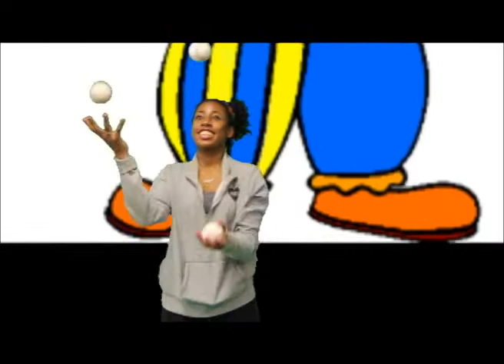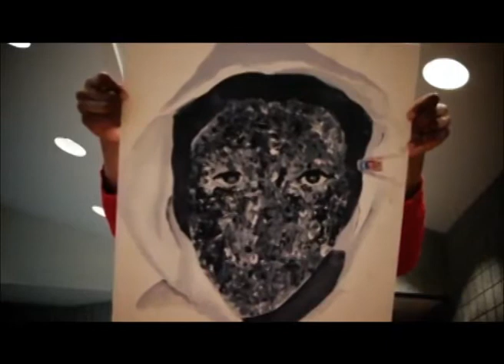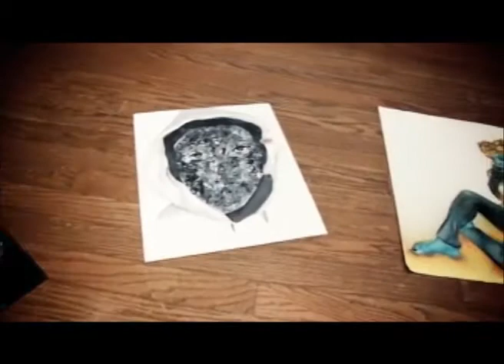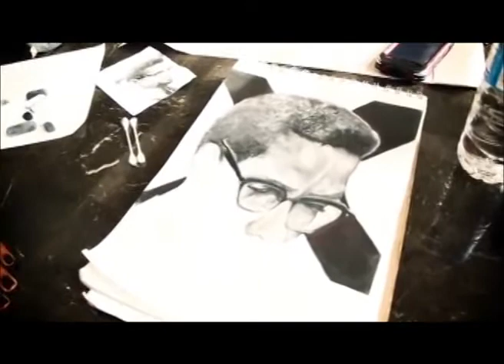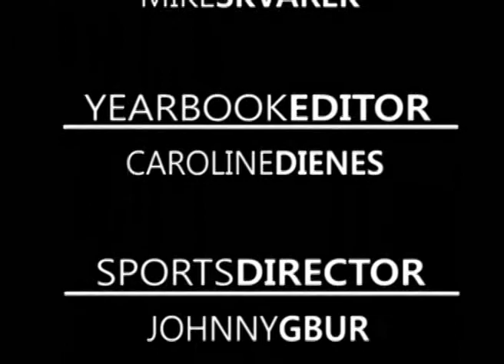Indian Insights 0416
Maneet Mander and Caroline Dienes